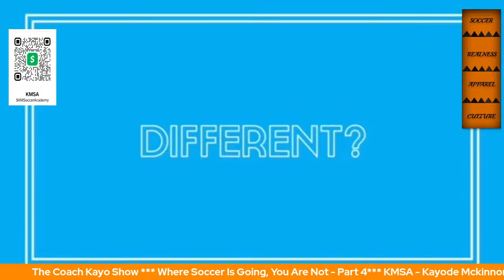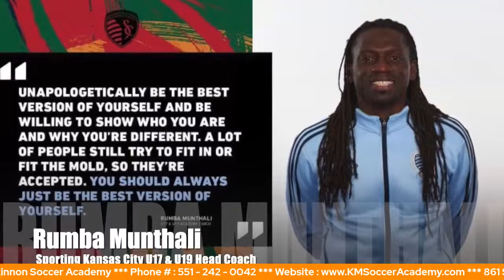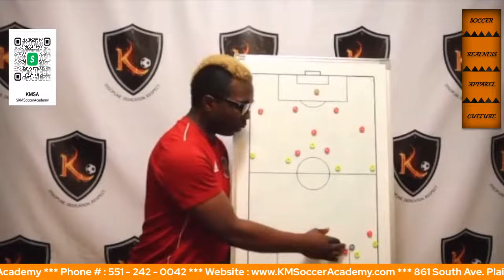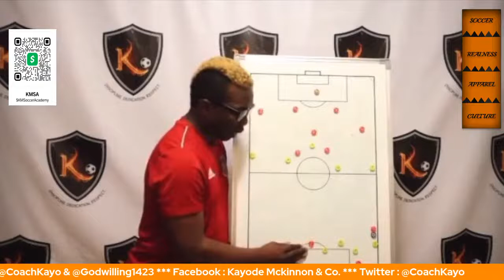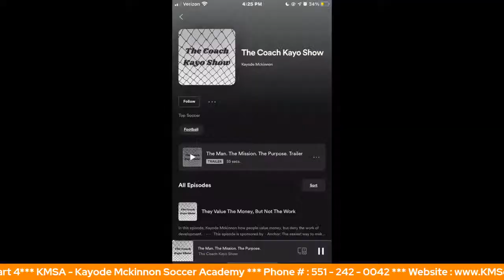Where Soccer Is Going, You Are Not - Part 4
In this episode Kayode Mckinnon will talk about where soccer is going, you are not.